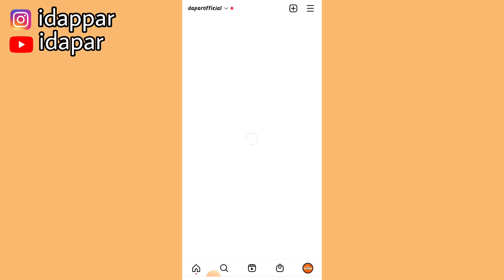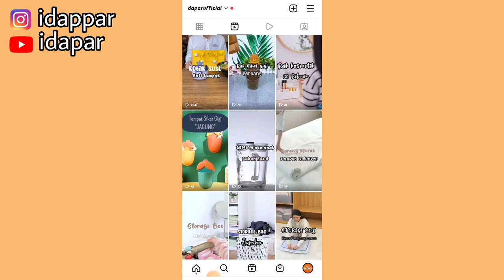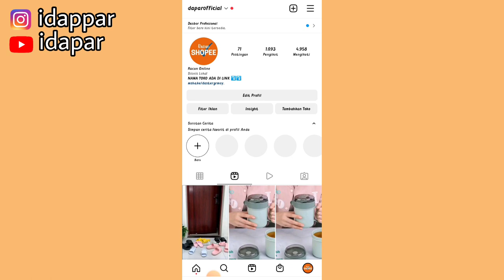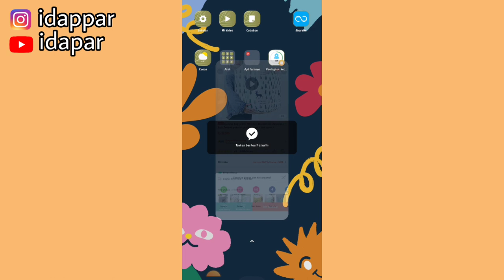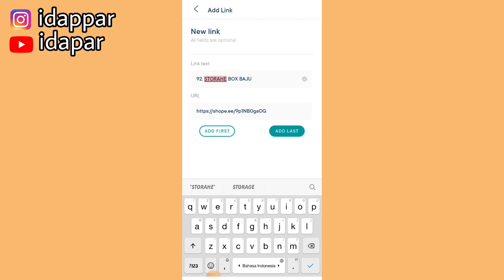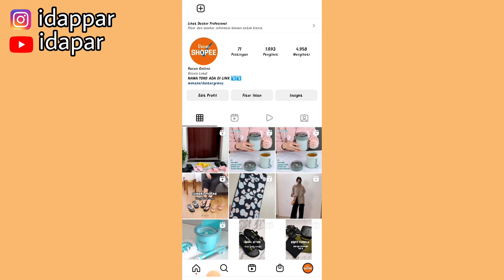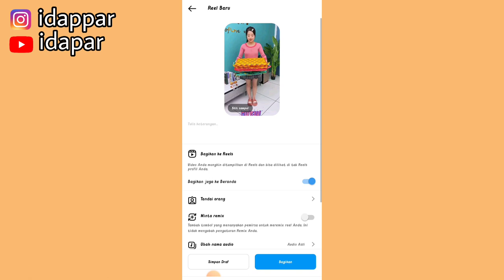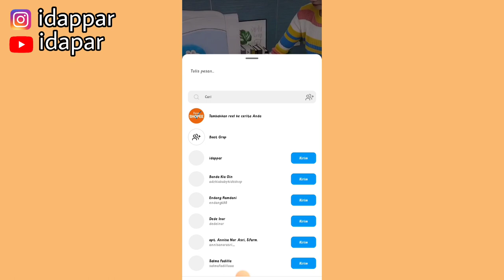PROMOSI SHOPEE AFFILIATE JANGAKAUAN RIBUAN ORANG SEKALI UPLOAD | SHARE PRODUK TIAP HARI DISINI!!!